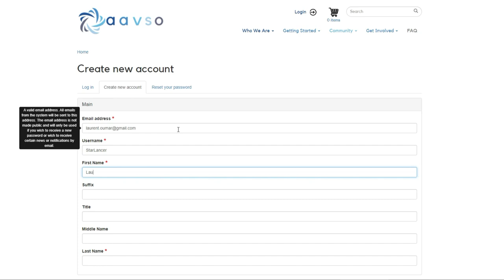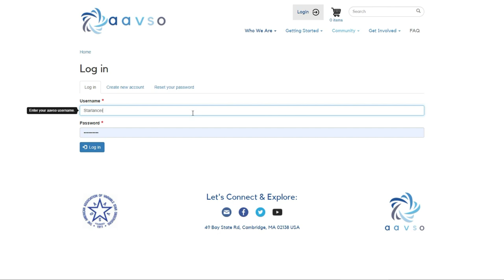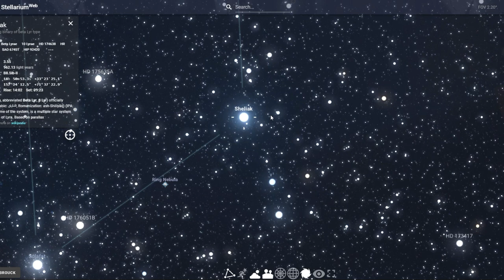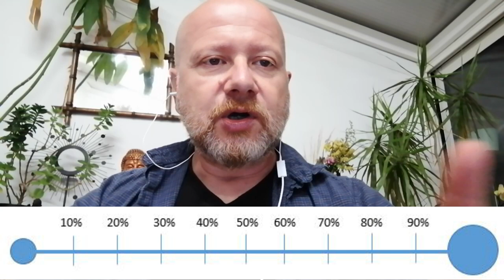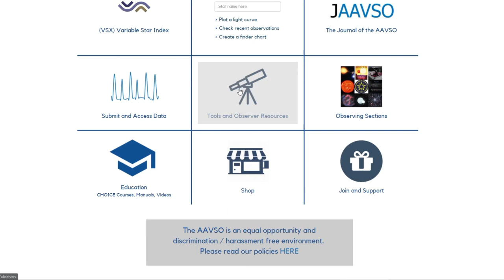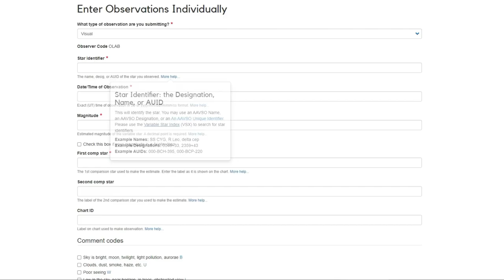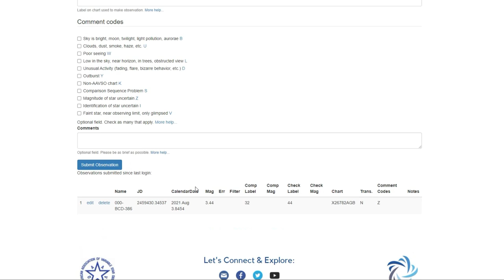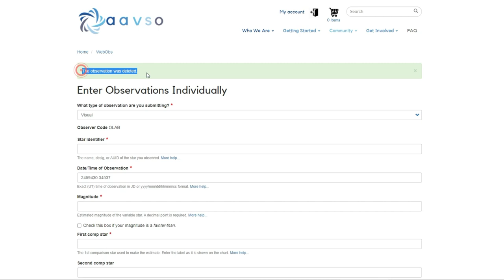AAVSO Report - The French Connexion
astronomie AAVSO AAVSO Report - The French Connexion. Bonjour les astros, et bienvenue dans ce nouvel épisode des chroniques variabilistes. Aujourd’hui nous allons voir comment créer un rapport d’observation d’étoiles variables utile pour les astronomes professionnels.
Dans cet épisode nous allons voir comment uploader une observation visuelle sur le serveur de l’AAVSO. Pour cela nous allons créer ensemble un profil d’observateur, puis demander un numéro d’identification personnel, choisir une cible et uploader une observation. Allez, allons-y !

L’association américaine d’observation des étoiles variables, l’AAVSO, est très active. Elle vous propose de nombreuses ressources pour participer à leurs programmes d’observation des étoiles variables. Etoiles binaires à éclipse, Mira, Céphéides, RR Lyrae ! Il y en a pour tous les goûts…
L’AAVSO collecte sur son serveur des milliers d’observations d’astronome amateur, que ce soit des observations visuelles, photométriques ou spectrographiques.